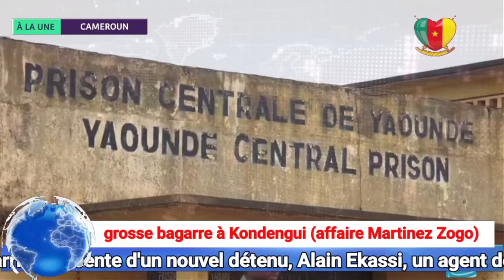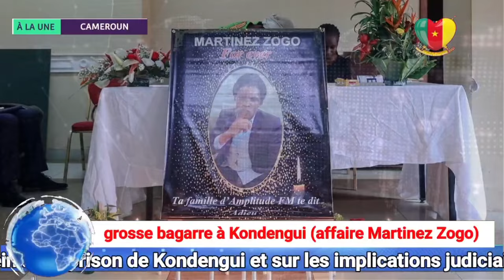Ça a cuit à Kondengui : Une Ba-gar-re Éclate entre Deux Pris-on-niers Arrêtés pour l'Affaire Zogo